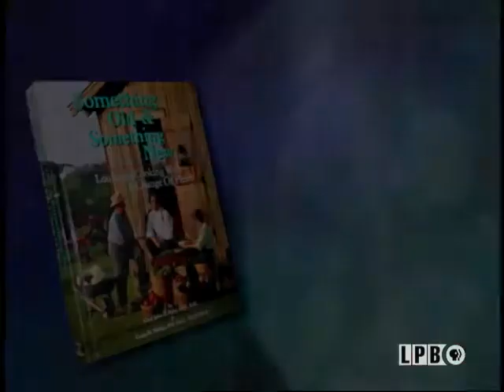Sharon Jesowshek | A Taste of Louisiana with Chef John Folse & Company (2003)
In this episode from the “Louisiana Cooking with a Change of Heart” series of “A Taste of Louisiana” from July 5, 2003, Chef John Folse and his friend Sharon Jesowshek visit Porche’s Sausage in French Settlement, Louisiana, where butcher Donald Porche shows them the proper way to butcher a pig. At Sharon’s home in French Settlement, she shares her recipe for Hog’s Head Cheese. In his kitchen, Chef Folse prepares a healthier version of the Hog’s Head Cheese, as well as a Bread Pudding Cake.